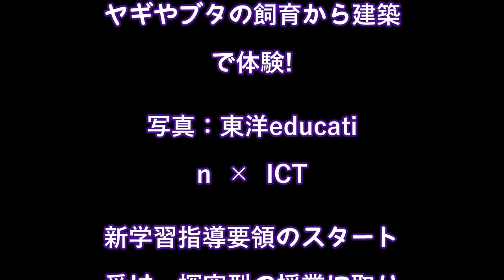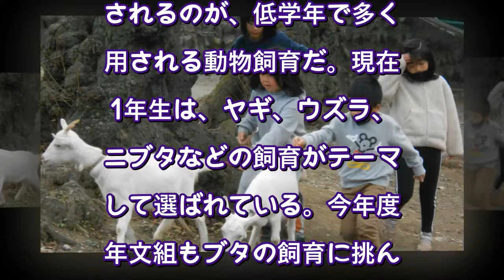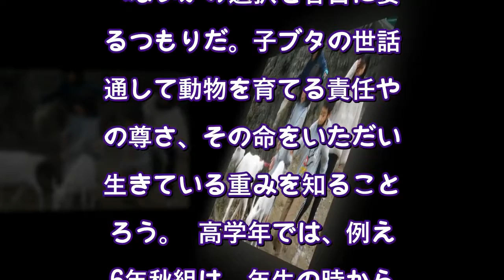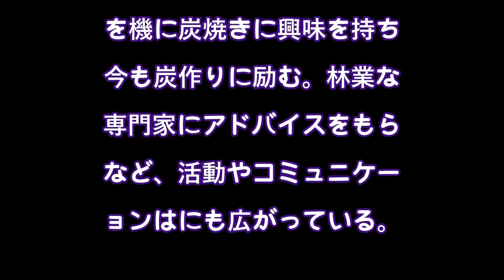60年通知表がない公立小の凄い「探究型総合学習」 伊那小「時間割もチャイムもない」深い理由（東洋経済education×ICT） - Yahoo!ニュース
60年通知表がない公立小の凄い「探究型総合学習」 伊那小「時間割もチャイムもない」深い理由（東洋経済education×ICT） - Yahoo!ニュース